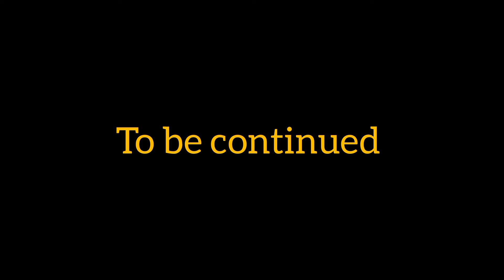masi ka sasural || wedding vlog part 3